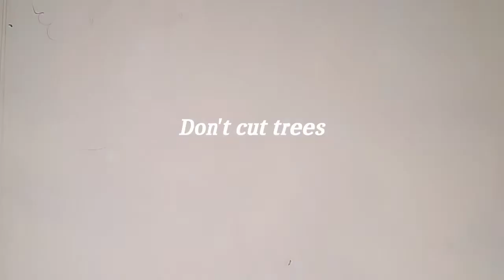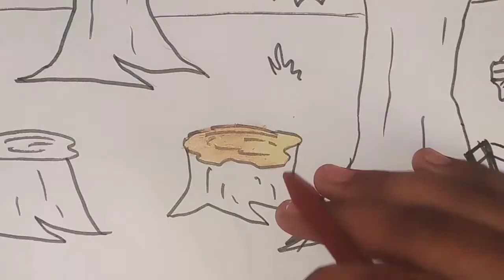Don't cut trees drawing.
Hello friends
Don't cut trees

Things  required👇
Classmate drawing notebook
Sketch pen
Crayons